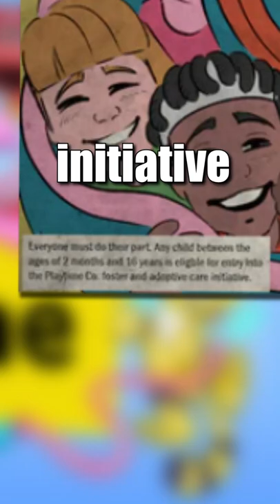THEY'RE FARMING KIDS!